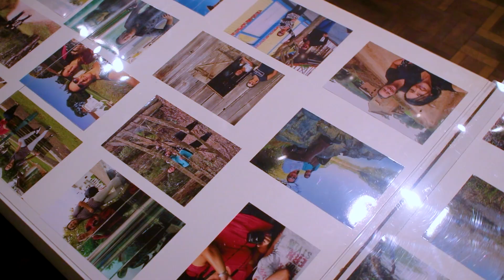Exposição fotográfica ressalta belezas de Canoinhas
Fátima Santos e Carolina Carvalho mostram suas fotos preferidas